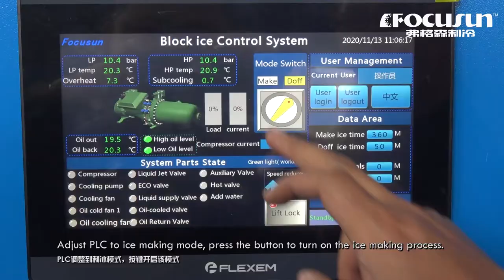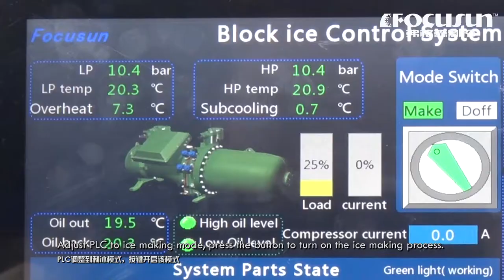弗格森塊冰機—10噸日產量，全自動製冰，銷往菲律賓